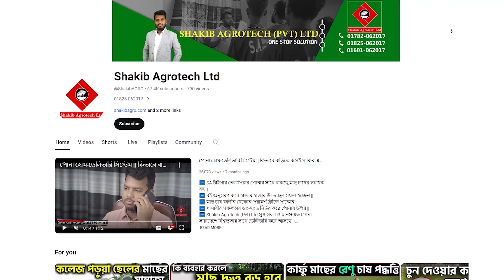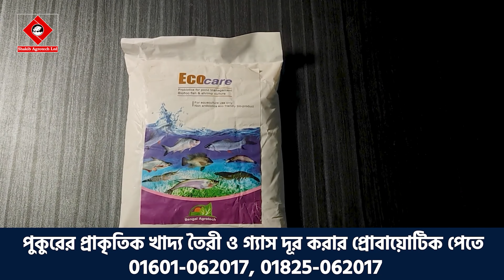তেলাপিয়ার সাথে মাগুর চাষ || শতাংশে কত পিছ দিবেন || কি কি খাবার দিবেন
Title: তেলাপিয়ার সাথে মাগুর চাষ || শতাংশে কত পিছ দিবেন || কি কি খাবার দিবেন

🏛️হেড-অফিসঃ
সাকিব এগ্রোটেক লিঃ
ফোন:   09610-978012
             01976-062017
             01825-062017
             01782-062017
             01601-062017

      মুক্তাগাছা,ময়মনসিংহ

হাইব্রিড মাগুর মাছ চাষ পদ্ধতি,থাই মাগুর চাষ,আধুনিক মাছ চাষ,মাগুর চাষে লাভবান হওয়ার উপায়,মাগুর মাছের রোগ,মাগুর মাছের খাদ্য,দেশী মাগুর চাষ পদ্ধতি,শীতকালে মাছ চাষ,হাইব্রিড মাগুর,মাগুর মাছ কি খায়,catfish farm,মাগুর মাছের পোনার দাম,বিনা খাবারে মাগুর,হাইব্রিড মাগুর মাছের পোনার দাম,হাইব্রিড মাগুর মাছ চাষ পদ্ধতি বাংলাদেশ,মাগুর মাছ,shakib agro,shakibagro,মাগুর মাছ চাষ পদ্ধতি,দেশী মাগুর,শতাংশে কত পিছ মাগুর দিবেন,হলুদ মাগুর মাছের পোনা,ছোট পুকুরে দেশি মাগুরের চাষ